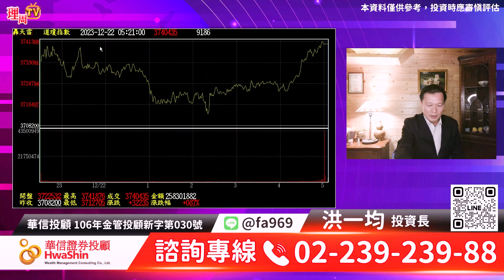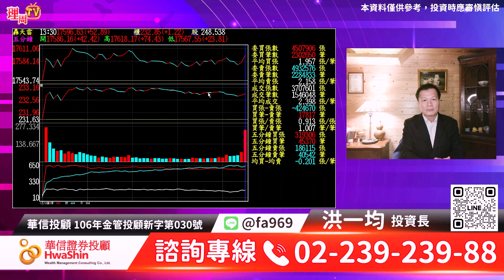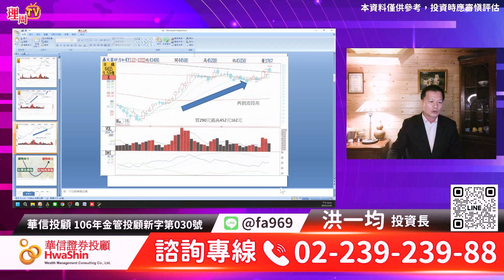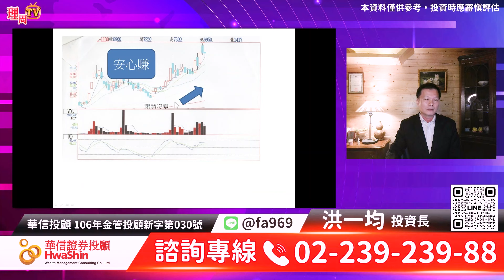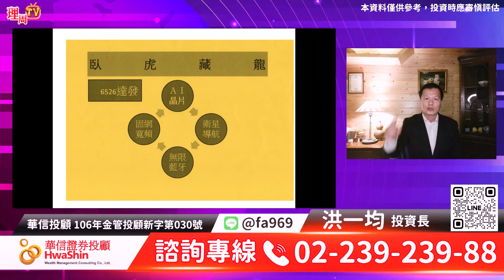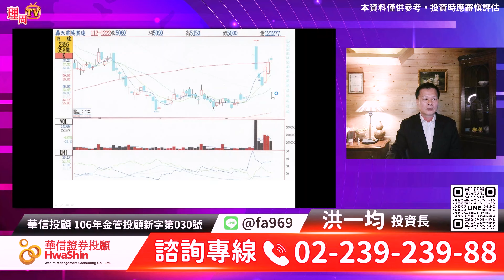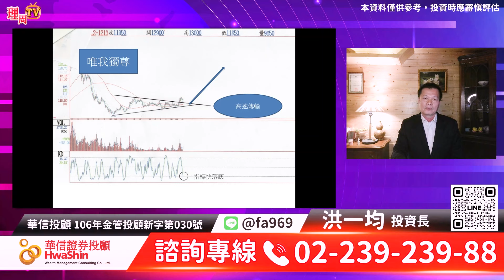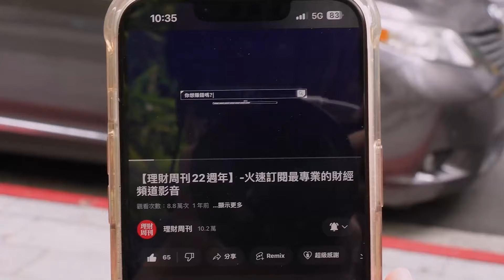理周TV-20231222盤後-洪一均／矽力再創新高 英業達繼續往前 臥虎藏龍發大財 柳暗花明又一村